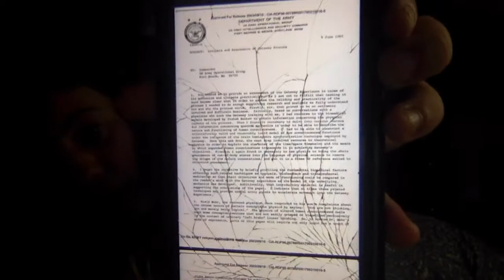CIA Document "GATEWAY PROCESS" Explained